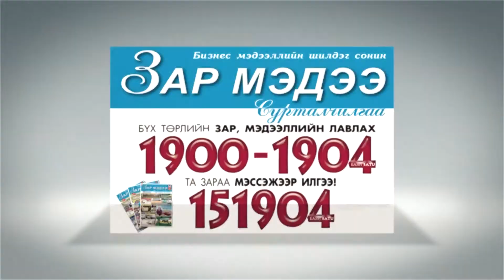ZARMEDEE.MN ЗАР МЭДЭЭ 11-06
ЗАР МЭДЭЭ, ZARMEDEE.MN, ЗАР МЭДЭЭ СОНИН